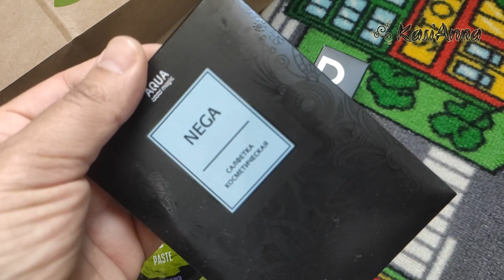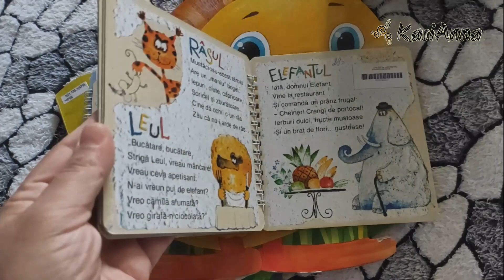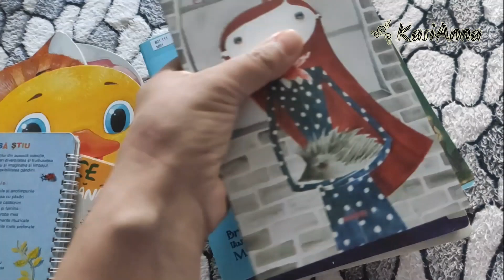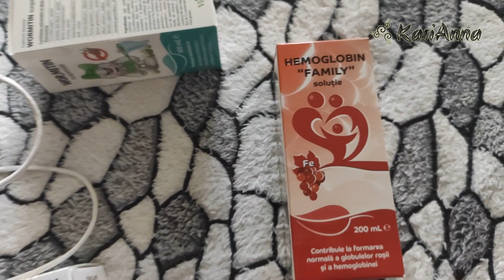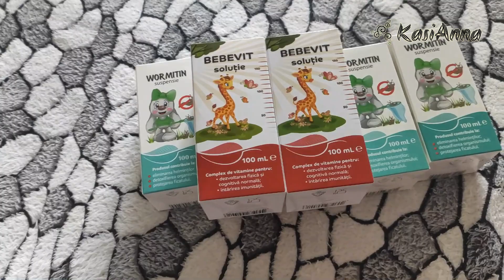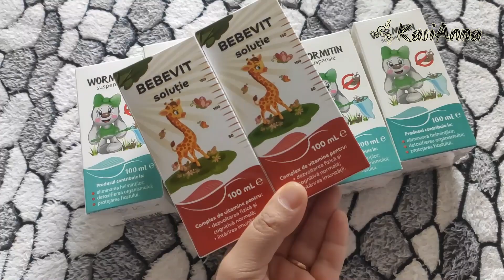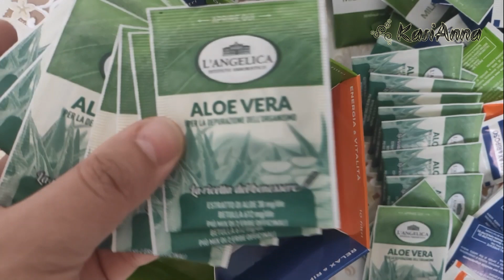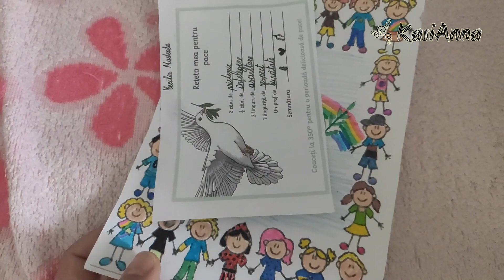Săptămâna trecută: Plimbare cu familia, vizită la bibliotecă și ceai